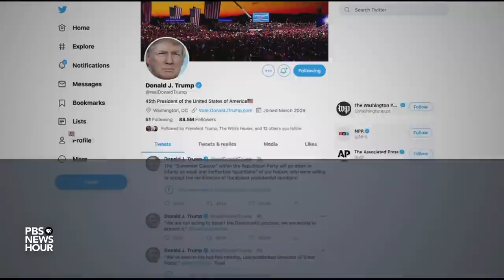Pro-Iran militias in Iraq grow increasingly hostile toward the U.S.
It has been one year since Iranian Brigadier General Qassem Soleimani was assassinated at Baghdad airport by an American drone, and tensions between the U.S. and Iran have been heating up over the past few weeks. Iraqi militias, with ties to Iran, still want revenge. Special correspondent Jack Hewson reports, and Nick Schifrin joins Judy Woodruff to discuss.